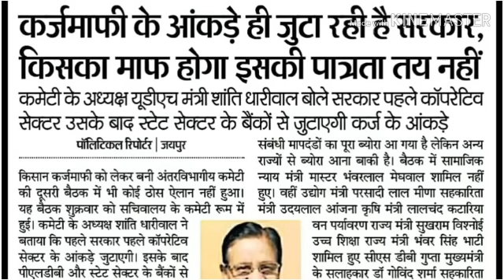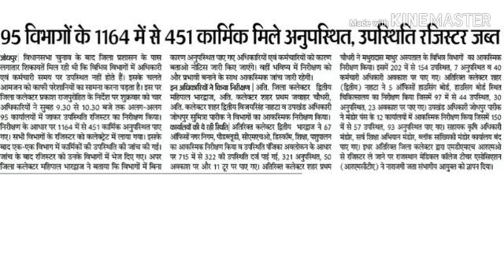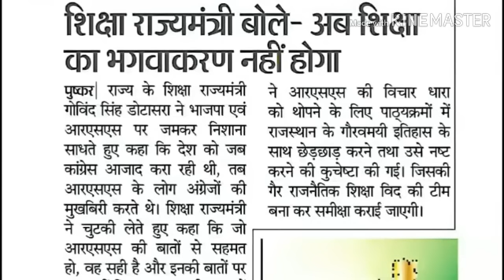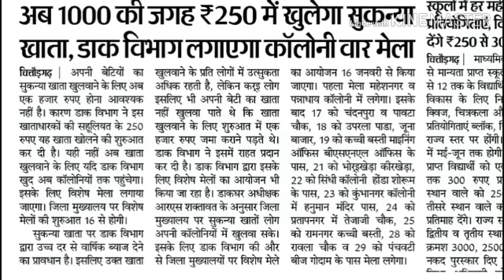12 जनवरी 2019 // राजस्थान के प्रमुख शैक्षिक समाचार // सुबह के ताजा समाचार #